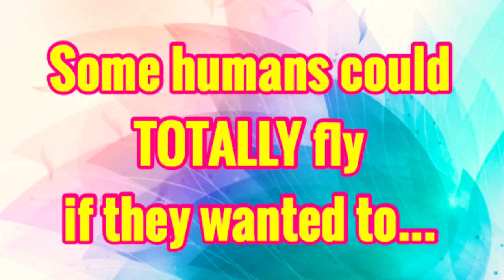FLAPPY ARMS: Humans CAN Fly!